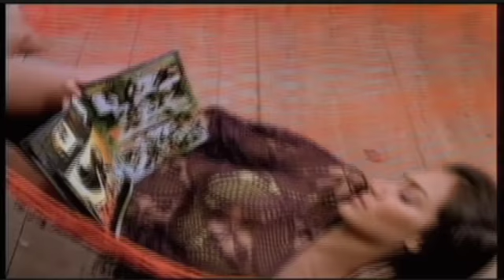Tahira Makeup Showreel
A small sample of my work. Please visit tahiramakeup.com for more.